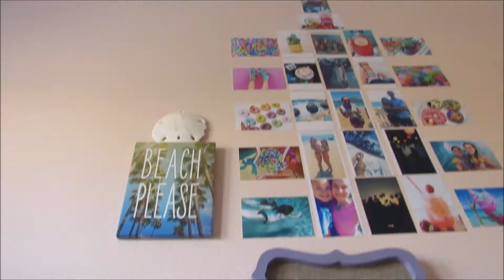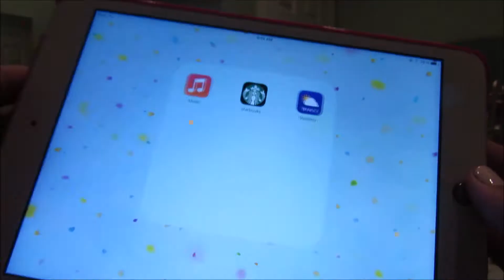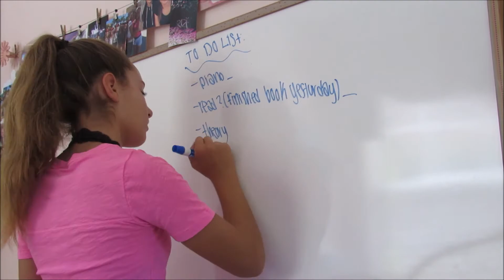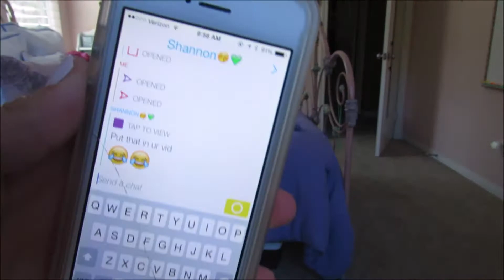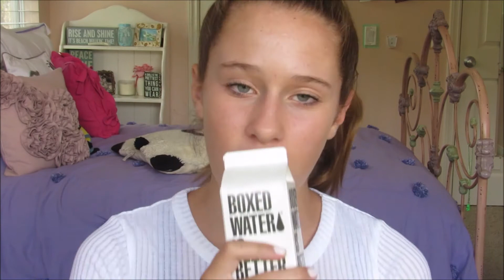my summer morning routine!|2015:)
hey guys! i hope you guys enjoyed this video!

i worked really hard on this video:)

i am so sorry that you guys were not able to watch my cabo vlog

i love you guys soooooo much!!

xoxo,
kami:)